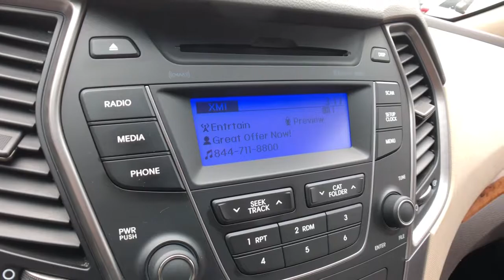2013 Hyundai Santa Fe Rochester Hills, Troy, Pontiac, Sterling Heights, Auburn Hills, MI 210293T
Serrano Red Used 2013 Hyundai Santa Fe available in Rochester Hills, Michigan at Rochester Hills CDJR. Servicing the Troy, Pontiac, Sterling Heights, Auburn Hills, MI area.
2013 Hyundai Santa Fe Sport - Stock#: 210293T - VIN#: 5XYZU3LB5DG070524

Recent Arrival! 2013 Hyundai Santa Fe Sport fwd Serrano Red Beige. Odometer is 18700 miles below market average! 21/29 City/Highway MPGbrbrRochester Hills Chrysler Jeep Dodge Ram, Rochester Road between Hamlin & Avon. Used Car Hotline .brbrAwards:br * 2013 IIHS Top Safety Pick Reviews:br * Anyone seeking a comfortable, capable, feature-rich 5-passenger crossover with commendable fuel economy, distinctive style and strong value will find plenty to like in the 2013 Hyundai Santa Fe Sport. Source: KBB.combr  * Spacious interior; Sport model's strong and relatively economical turbo engine; available third-row seating; lengthy warranty. Source: EdmundsbrCOMPLETE 100% OF YOUR PURCHASE ONLINE AND SCHEDULE PICK UP TODAY.